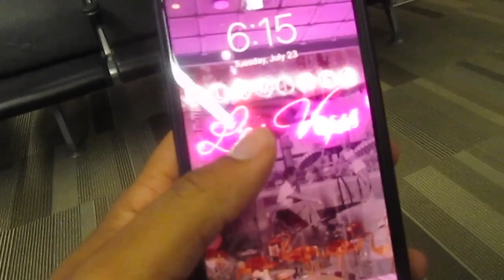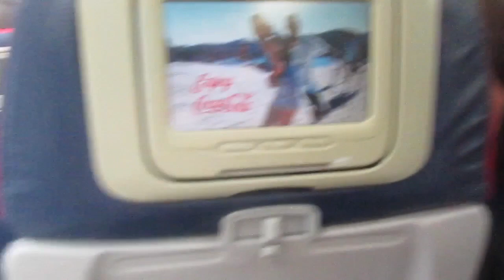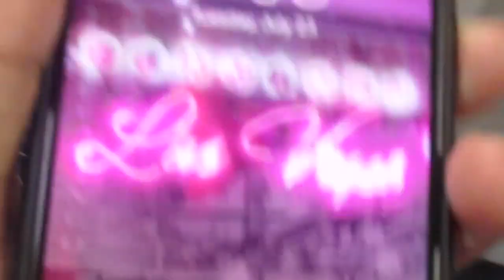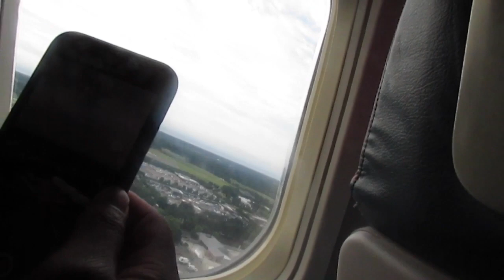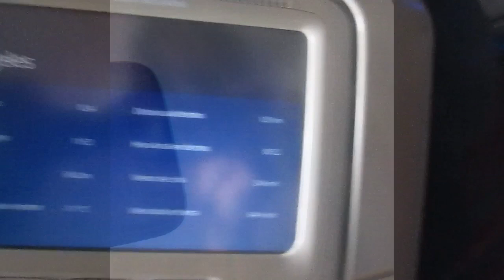Zim Takes California: Vlog #1